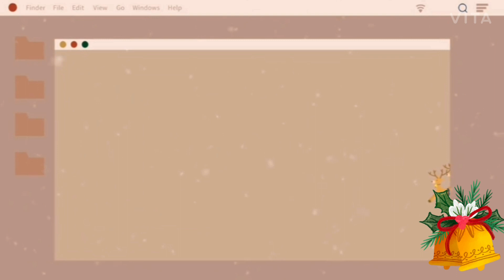DIY 𝐍𝐄𝐖 𝐘𝐄𝐀𝐑 𝐁𝐚𝐧𝐧𝐞𝐫 𝐆𝐚𝐫𝐥𝐚𝐧𝐝🌌 | Easy Peasy DIYs❤️ | CREATION TOONS😇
Hey Toonies!🥰😇

In this Video, I am going to show you how to make an Easy Peasy 𝐃𝐈𝐘 𝐍𝐞𝐰 𝐘𝐞𝐚𝐫 𝐁𝐚𝐧𝐧𝐞𝐫 𝐆𝐚𝐫𝐥𝐚𝐧𝐝🎅❤.

𝐀𝐧𝐝 𝐧𝐨𝐰 𝐰𝐞 𝐚𝐫𝐞 𝐨𝐟 60+ 𝐬𝐮𝐛𝐬 𝐅𝐚𝐦.🥰😍𝐘𝐔𝐏!!🥳☺️

 𝘚𝘜𝘗𝘗𝘓𝘐𝘌𝘚 𝘕𝘌𝘌𝘋𝘌𝘋 :-

🌌 A4 Colurful Sheets
🌌 Marker
🌌 𝐑𝐮𝐥𝐞𝐫
🌌 Pencil
🌌 Wool
🌌 Cello Tape
🌌 Sketch Pen

 Hope you all will love my efforts for making these beautiful Contents💖😊..

𝐁𝐚 𝐛𝐲𝐞 𝐓𝐨𝐨𝐧𝐢𝐞𝐬🥰🦄